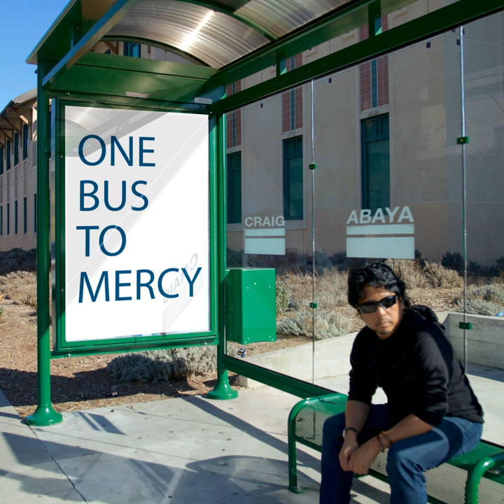Watch Out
Watch Out · Craig Abaya

One Bus to Mercy